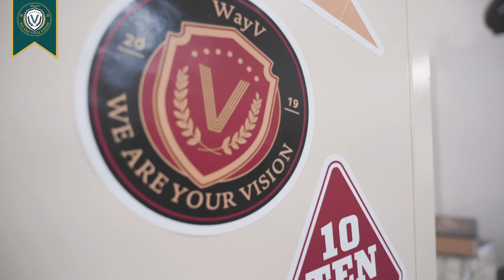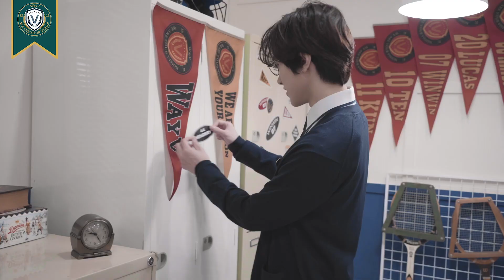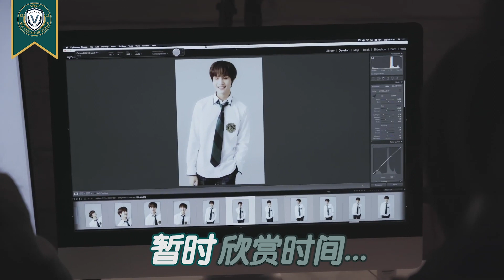[WayV-ehind] 2021 Back to School | Arabic Sub